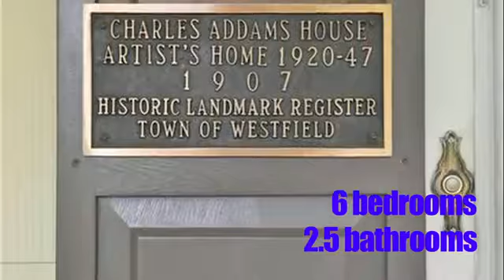Addams Family Creator